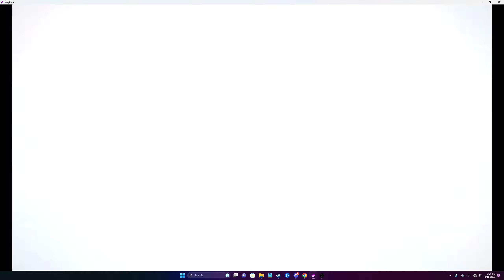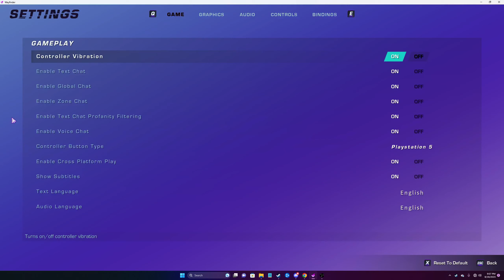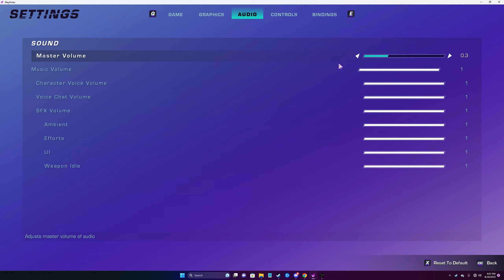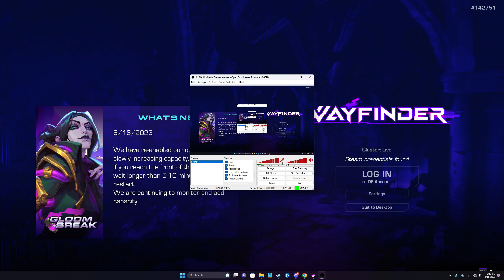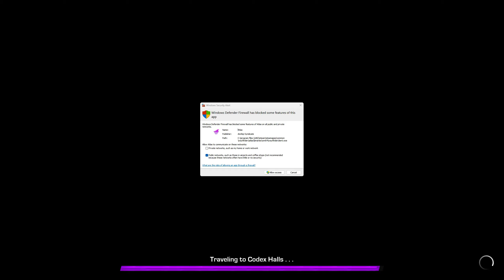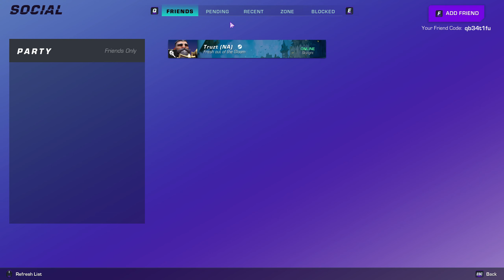New CoOp Open World Action RPG! | Let's Try Wayfinder Early Access